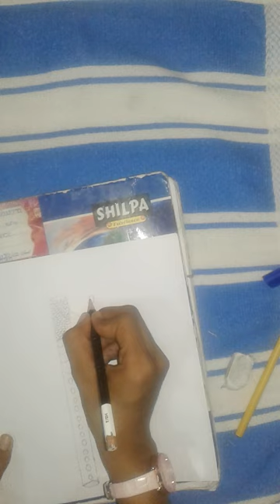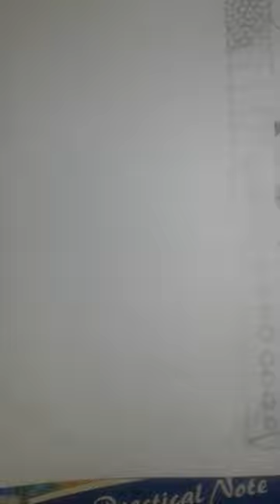duniya ki sabse sundar Krishna painting👍💖💖👍👍